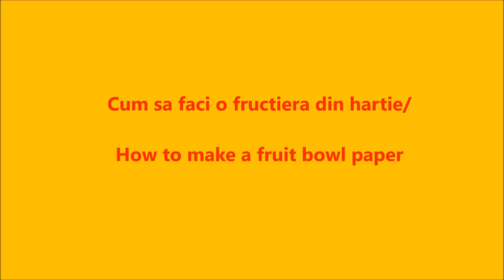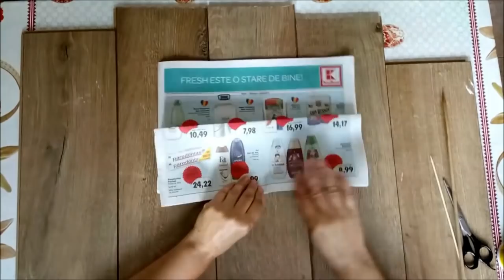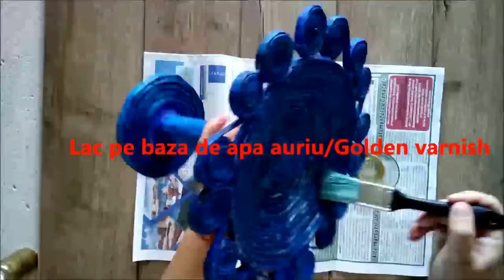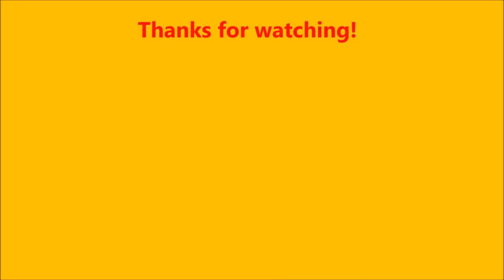DIY- 🍒Fructiera din ziare impletite 🍇How to make a fruit bowl from newspapers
Hello everyoane and welcome to a new video!
Today's tutorial is about
🍉How to make a fruit bowl using recycle newspapers
🍎Cum sa faci o fructiera din ziare impletite 🍇
It's an easy project to realize, a relaxing exercise and why not to learn.
It is an easy  project for whoever wants to try.

Be curious and look up!!